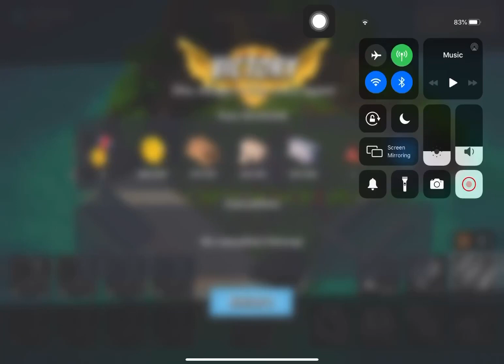Boom Beach - Attack 3618 (Reverse)